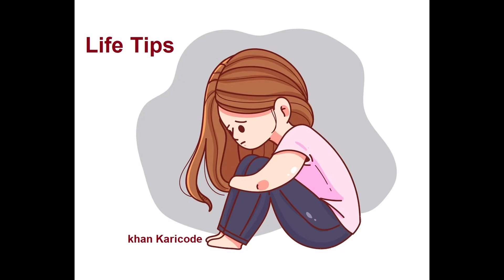മാനസിക വിഷമതകൾ എന്ത് കൊണ്ട് ഉണ്ടാകുന്നു | Life Tips | Community Radio Benziger 107.8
മാനസിക വിഷമതകൾ എന്ത് കൊണ്ട് ഉണ്ടാകുന്നു | Life Tips | Khan Karicode | Community Radio Benziger 107.8